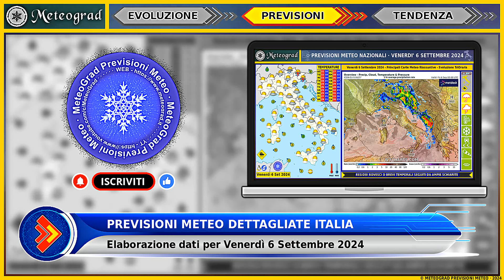Previsioni METEO • Più Sole » Poi Tornano Temporali e Grandine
Ecco tornane un po do sole ma attenzione che da Domenica arrivano forti temporali e la grandine • Previsioni Meteo per Venerdì 6 Settembre 2024 e Tendenza Fino a Domenica 8 Settembre 2024 •
Puoi trovare maggiori dettagli nel video. Non dimenticarti di iscriverti e mettere mi piace, il tuo contributo è molto importante per garantire stabilità e crescita al Canale.

00:00 - Introduzione
00:07 - Analisi Meteo Euro-Mediterranea per Venerdì 6 Settembre 2024
00:41 - Previsioni Meteo Italia per Venerdì 6 Settembre 2024
01:50 - Tendenza Meteo Italia Fino a Domenica 8 Settembre 2024
02:39 - Schermata Finale

Questo canale si impegna a fornire previsioni meteo serie, accurate e affidabili e si differenzia dalla moltitudine di contenuti su YouTube, in costante ed inarrestabile crescita, che propinano continui allarmi riguardo eventi meteo estremi attesi del tutto inesistenti nelle mappe modellistiche di previsione.
Questo è un servizio professionale basato su dati meteorologici verificati e competenze specializzate. Con un approccio responsabile e informato, vengono fornite agli spettatori informazioni attendibili riguardo le condizioni meteorologiche attuali e future.
Grazie per la fiducia e per essere parte della comunità.

La voce narrante è generata con tecnologie professionali di lettura TTS (TextToSpeech) e si basa interamente sulla trascrizione delle previsioni personalmente redatte.

Bell Sound Effects from PixBay
(NEW) thumbnail ribbon image by pch.vector on Freepik